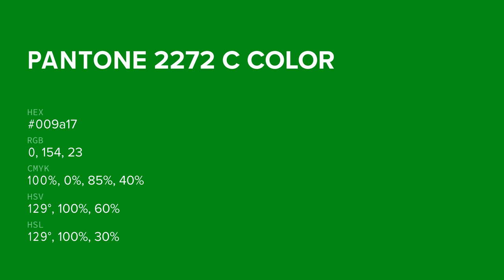color 009a17 hex color - Green color - Warm color 009a17